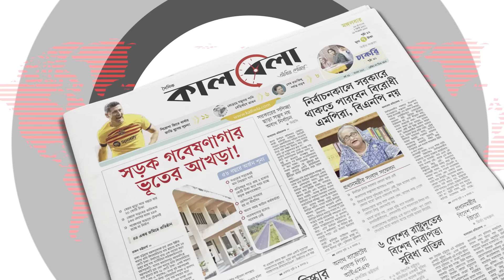গুড়িয়ে দেওয়া হলো গরু মা’ফিয়ার সাম্রাজ্য | Sadeeq Agro Breaking | Imran | Kalbela